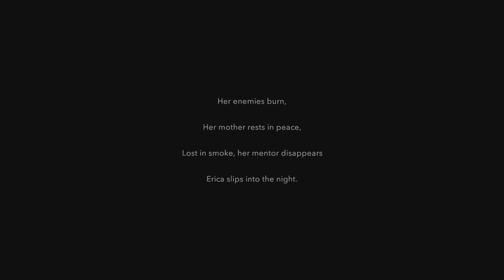Erica - Service! (BRONZE)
Erica
Service! (BRONZE)
Try Blake's patience at the front desk, and finish.